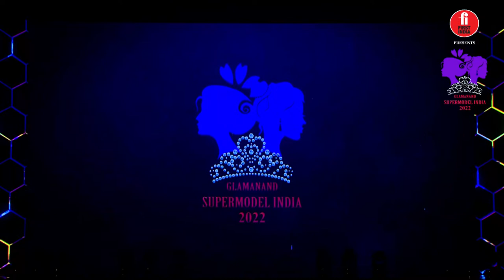Glamanand Supermodel India 2022 - Grand Finale